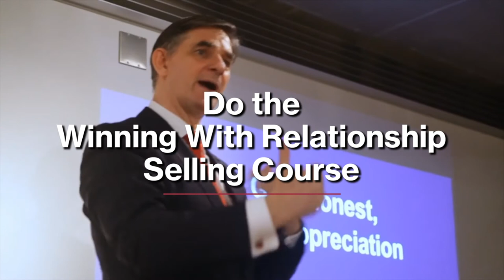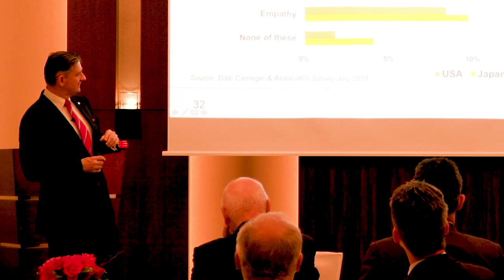Kenichi Fujita, CEO Siemens Japan: Episode #20 Japan's Top Business Interviews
Mr. Fujita, Chairman & Representative Director of Seimens K.K., began his career in the Japanese manufacturing industry at Alpine Electronics, then became a business consultant, before joining Siemens.

During his time at Alpine, Mr. Fujita worked in Germany and managed a team of European staff, which he found were strikingly different from his Japanese counterparts. Mr. Fujita explains how he has a “western/Japanese switch” that he can control in order to adjust to the two cultures. With the westerners, Mr. Fujita says he tries to speak in logical, short sentences, and keeps meetings to 30 minutes. However, with his Japanese staff, Mr. Fujita is careful in listening to them, and showing more empathy. Mr. Fujita explains “Japanese [do] want to talk in meetings but they are missing the timing to start talking.” According to Mr. Fujita, this is partly due to the Japanese desire for harmonization. As the Japanese head of a global company that requires much coordination with the Germany headquarter, this cross-cultural communication skill is vital for Mr. Fujita.

On innovation and leadership, Mr. Fujita explains the benefits of providing support and coaching for the staff to try to make them into “star” players. Mr. Fujita encourages people to learn from mistakes and rewards those that challenge themselves.
To be a successful leader, Mr. Fujita states, “in the West, trust means f.irness” whereas in Japan, it’s more about being a transparent leader who is honest with good intentions. In order to blend into both cultures, Mr. Fujita recommends becoming an “insider” and trying to learn the culture and language to better understand the people and win their trust.